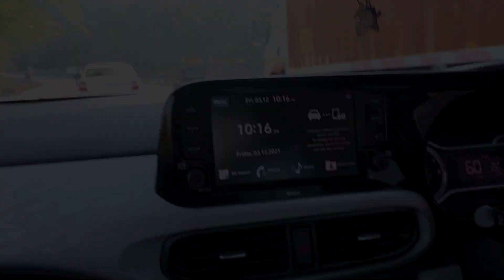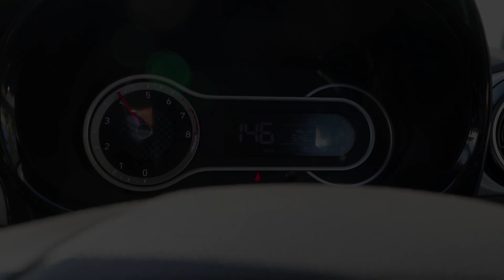ACTOR ANUSHKA SHARMA KE BODYGUARD SE MILNE CHALE PUNJAB | DALHOUSIE TO JALANDHAR | HIMALAYAN HULK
I Hope apko ye vlog acha  laga to please is Video ko apna pyar do like karo comments kro our  channel ko subscribe jarur Karna. apne doston me share krdo g 🙏😊